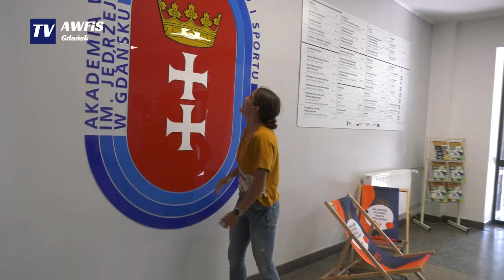Wicemistrzyni Europy w Triathlonie Marta Łagownik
Marta Łagownik to absolwentka AWFiS, której pasją jest triathlon. Reprezentuje Trójmiejską Akademię Triathlonu. Jej największy sukces to Wicemistrzostwo Europy w Triahlonie na dystansie średnim.

Marta rozpoczęła swoją pasję do sportu już w szkole podstawowej. Początkowo zafascynowana pływaniem, zdobyła swój pierwszy medal w wieku 13 lat. Jako dziewczyna uprawiała dwójbój, trójbój, czwórbój i pięciobój, jednak prawdziwą przygodę z triathlonem rozpoczęła w 2015 roku. W ciągu ośmiu lat zdobyła wiele medali, a jej życie to nieustanne wysiłki treningowe i rywalizacja na różnych arenach.

Może poszczycić się jej tytułem Mistrzyni Polski na dystansie sprinterskim i olimpijskim, co jest nie lada wyczynem. Jej umiejętności przekroczyły granice kraju, czego dowodem są 2. miejsca w prestiżowym Pucharze Afryki i w Pucharze Azji. Marta to także niezawodna reprezentantka Kadry Olimpijskiej w Triathlonie, a jej pozycja w międzynarodowym rankingu ITU World Rankings jest niezmiennie wysoka, co stawia ją na szczycie polskiego triathlonu.

Sukcesy Marty Łagownik

Mistrzyni Polski w triathlonie na dystansie olimpijskim w kat. Elity (2019)
Mistrzyni Polski w triathlonie na dystansie olimpijskim w kat. seniorek i U23 (2018)
Mistrzyni Polski w triathlonie na dystansie sprinterskim w kat. seniorek i U23 (2018)
Mistrzyni Polski w aquathlonie w kat. seniorek i U23 (2016)
Mistrzyni Polski w duathlonie na dystansie sprinterskim w kat. seniorek i U23 (2016,2017)
2 miejsce w Pucharze Afryki w triathlonie na dystansie olimpijskim (2019)
2 miejsce w Pucharze Azji w triathlonie na dystansie olimpijskim (2019)
4 miejsce w Pucharze Europy w triathlonie na dystansie sprinterskim (2019)
Dwukrotne zwycięstwo w prestiżowym cyklu Garmin Iron Triathlon na dystansie 1/8 IM (2016,2017)
Mistrzymi Polski w duathlonie na dystansie sprint (2021)
Wicemistrzostwo Europy na dystansie średnim (2023)

Przygotował materiał: Mikołaj Polak
Operator kamery: Beata Zarach